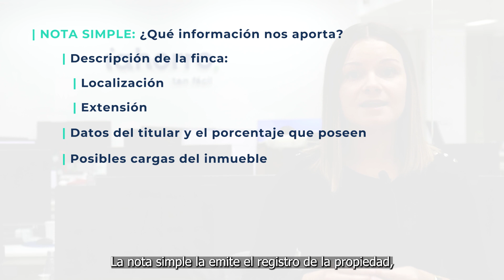NOTA SIMPLE | ¿QUÉ es y PARA QUÉ sirve?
¿Has escuchado hablar de la nota simple de la vivienda? ¿Quieres saber qué es y por qué debes tenerla antes de firmar una hipoteca? En iAhorro te lo contamos.

Recuerda que ponemos a tu disposición a nuestros expertos para resolver cualquier duda.